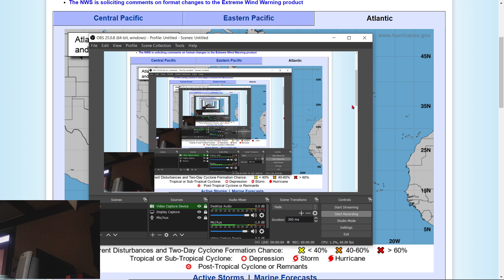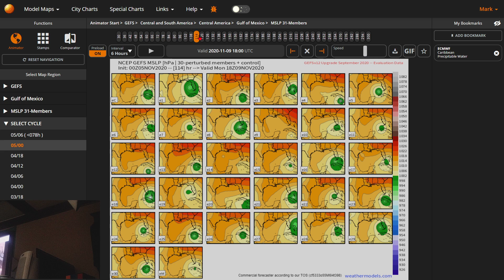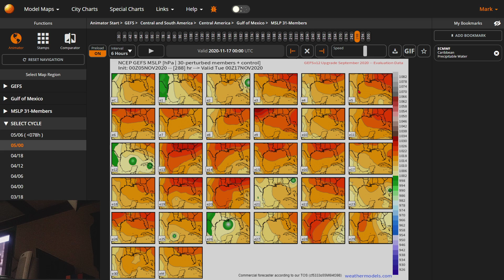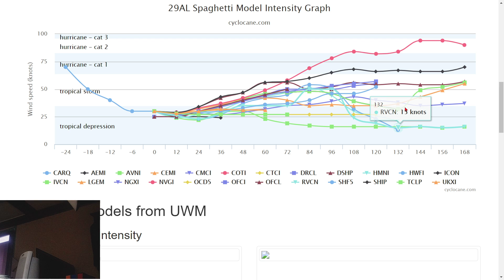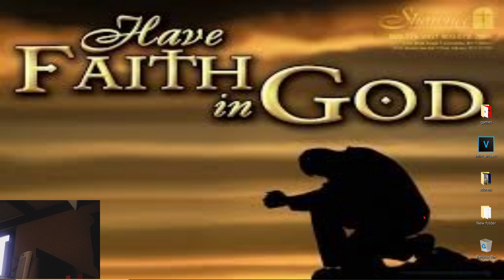Storm Eta Tropical Update Today - Rapid Intensification Is Possible - The WeatherMan Plus